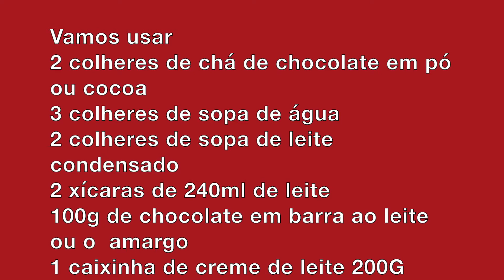Você tem leite e chocolate em casa? Quentinho ou Geladinho. Super cremoso e com sabor único.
Você gosta de chocolate?
Você pode tomar um chocolate cremoso quentinho ou geladinho com essa receita.
Chocolate quentinho ou geladinho é tudo de bom, agora, chocolate quentinho ou geladinho, mas cremoso, ainda é melhor!
Um sabor super diferente, diferente de tudo e melhor que todos!

INGREDIENTES

2 colheres de chá de chocolate em pó ou cocoa
3 colheres de sopa de água
2 colheres de sopa de leite condensado
2 xícaras de 240ml de leite
100g de chocolate em barra ao leite ou o  amargo
1 caixinha de creme de leite 200G

Essa é uma receita saudável para satisfazer a família inteira.